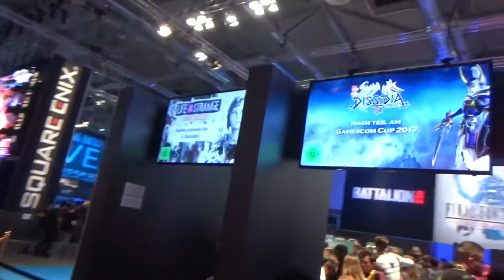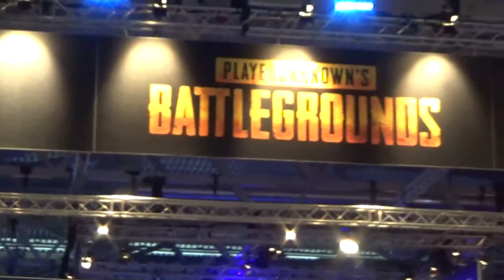Hall 9 at Gamescom 2017 - Nintendo, Square Enix, PUBG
This is the last hall walk. I know it's coming late but I hope you still enjoy it :)

► Social